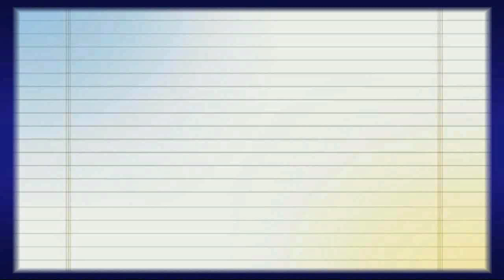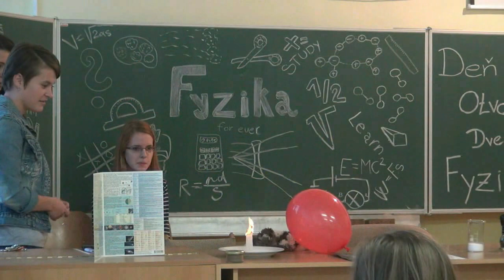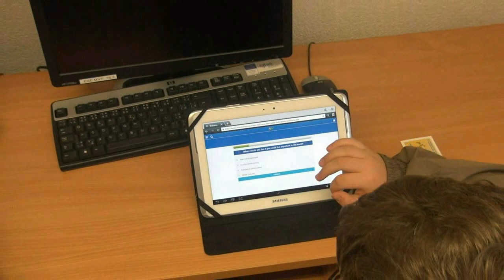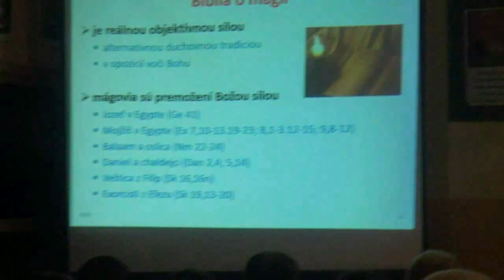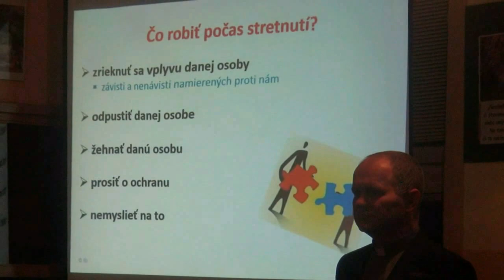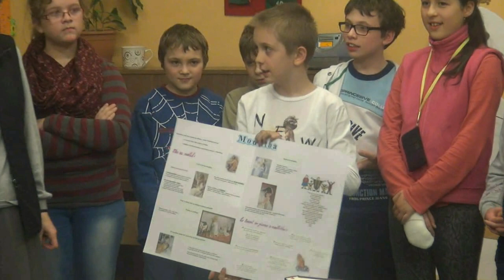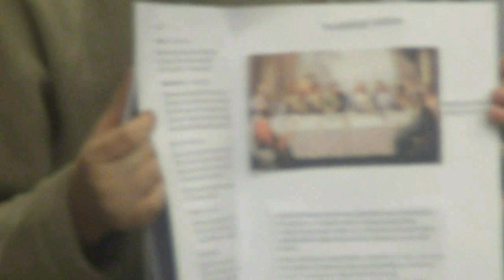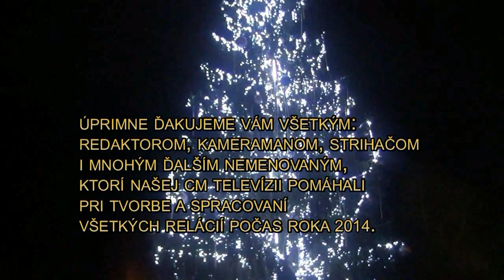CMTV HUMENNÉ 14 12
Spravodajstvo CMTV za mesiac december 2014.